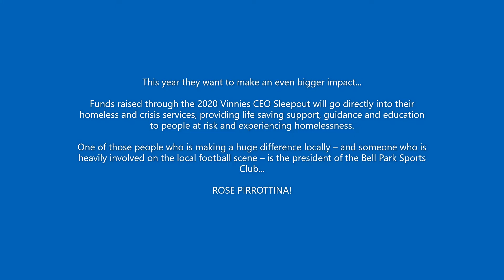INTERVEW - Bell Park Sports Club president Rose Pirrottina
EVERY year, around 254,000 people in Australia seek help from homelessness services and at times – this is the sad part - they are turned away due to resourcing, funding and/or capacity.

The Vinnies CEO Sleepout is a one-night event over one of the longest and coldest nights of the year. Hundreds of CEOs, business owners as well as community and government leaders sleep outdoors to support the many Australians who are experiencing homelessness and people at risk of homelessness.

Each CEO Sleepout participant commits to raising thousands of dollars to help Vinnies provide essential services to the people who need them. Funds raised through the 2020 Vinnies CEO Sleepout will go directly into their homeless and crisis services, providing life saving support, guidance and education to people at risk and experiencing homelessness.

One of those people making a huge difference locally – and someone who is heavily involved on the local football scene – was a guest on Episode #44 of the Geelong Region Soccer Show, the president of the Bell Park Sports Club ROSE PIRROTTINA!